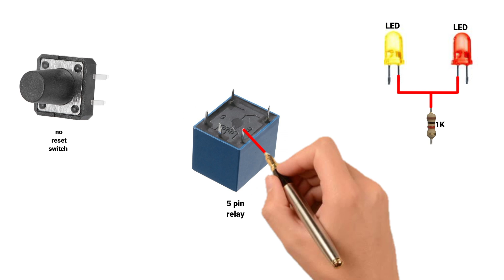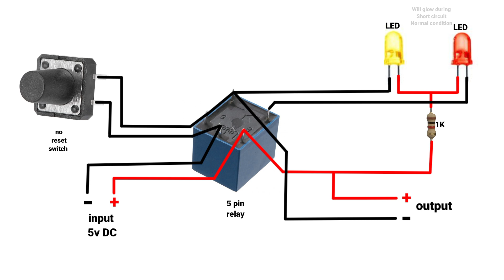Short Circuit protection circuit diagram